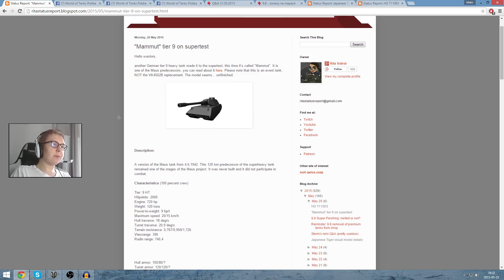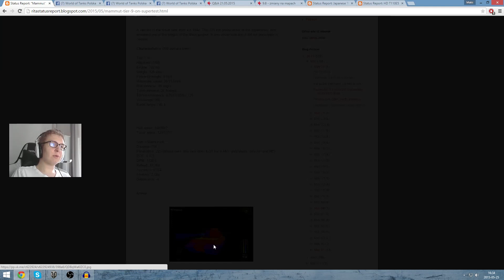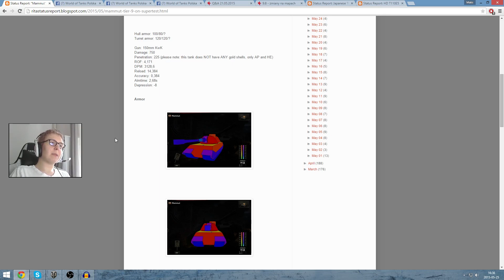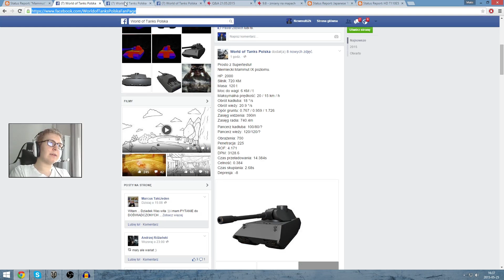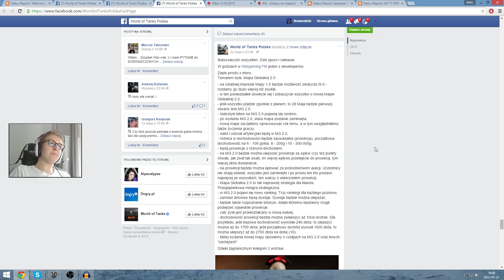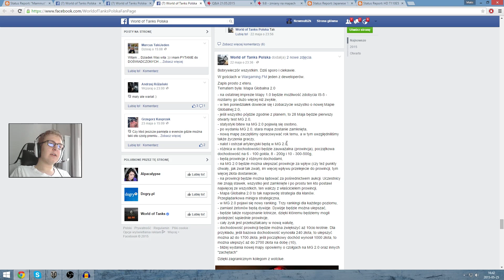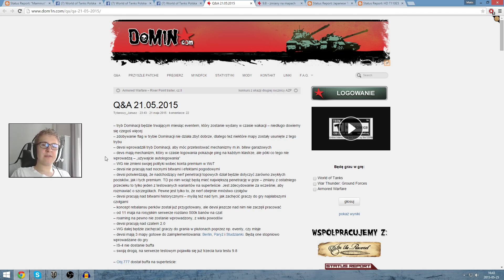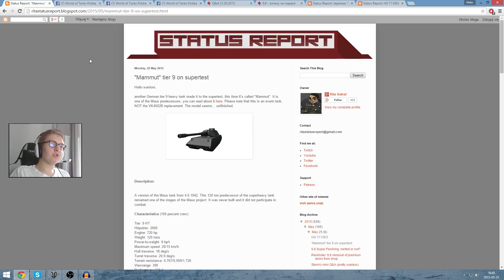Mammut (Czołg Event) | Buff dla Object 777 | Mapa Globalna 2.0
Paczka Modów do 9.7 !!!

Linki do rejestracji w gry, które miałem okazję testować. Jeżeli chcecie mnie wspomóc to serdecznie zapraszam :)